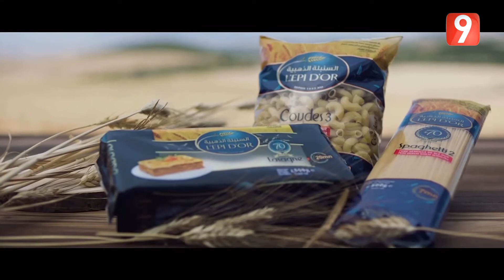أهلا Chef EP24 P02